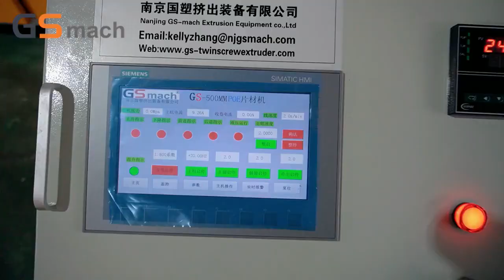Lab 500mm casting film sheet production line